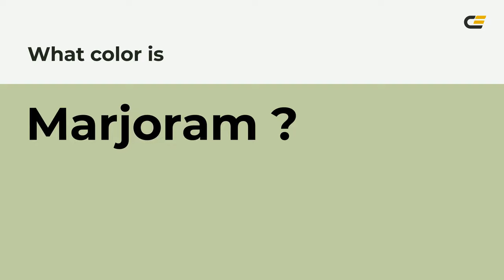Marjoram color bfcba2 hex color - Green color - Cool color bfcba2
What color is Marjoram ? bfcba2 hex color - Green color - Cool color bfcba2

Hex bfcba2 Color Code is also known as Marjoram color.

Hex bfcba2 Color code in RGB color code model is created after adding 74.90% red color, 79.61% green color and 63.53% blue color.
Hex bfcba2 Color code in CMYK color (process color) code model is generated after subtraction of 5% cyan, 0% magenta, 20% yellow and 20% black.